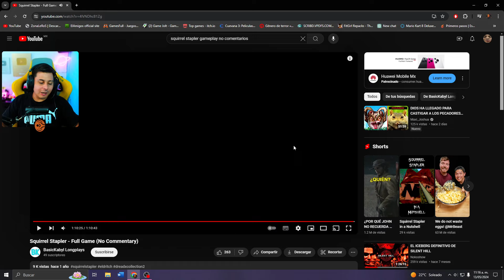Grapador de Ardillas.......😨 || Squirrel Stapler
🔥CANAL SECUNDARIO 🔥